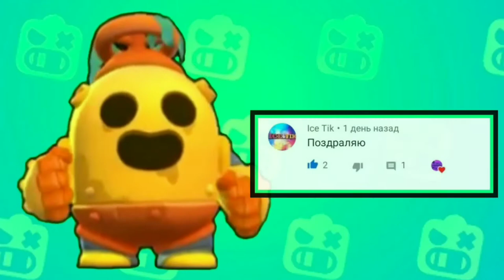ЧТО МНЕ ДАЛИ ЗА 25К? КОНЕЦ СЕЗОНА!!!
Надеюсь вы оцените это видео👍

Я очень стараюсь над своими видео.
Спасибо,что не прошёл мимо и подписался на мой канал)❤💛💚